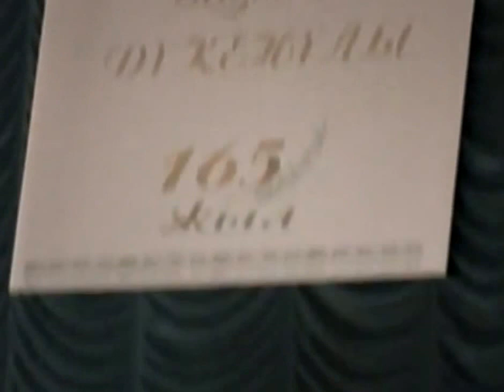Ықыластың қобызы-4 Kobuz sound-4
Ықылас Дүкенұлының 165 жылдық мерейтойы аясында өткен концерт. Төртінші бөлім.
Kobuz sound-4 Fourth part